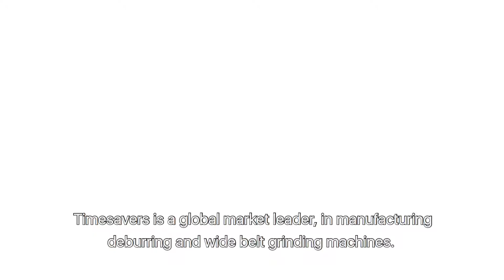Short Introduction Timesavers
Request for information.

“Timesavers sets the world-wide standard for abrasive finishing solutions through, superior products, continuous innovation, global production and distribution, extensive application knowledge and unrivalled after-sale support, by dedicated people focussed on customer satisfaction”